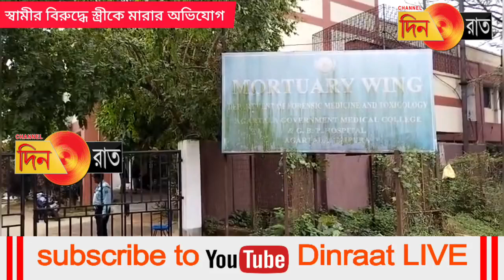স্ত্রী মৃত্যুর ঘটনায় অভিযুক্ত স্বামীকে গ্রেপ্তার করলো কল্যাণপুর থানা